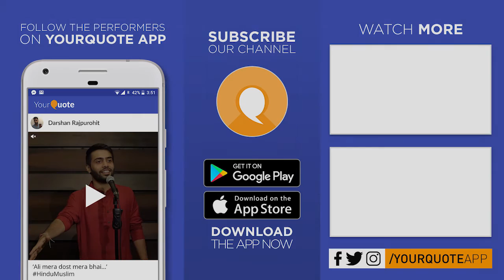'Yun Hi Likhta Rahoon' & More by Aashish Sharma Khandal | Hindi Poetry | YQ - Jaipur (Open Mic 4)